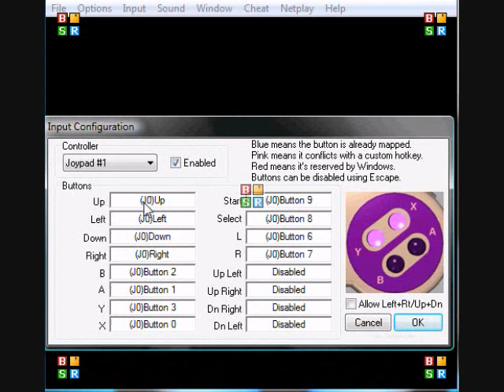IL1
Playing Andy's (Gameguy888) Super Mario Hack Beta :)

Yes, I'm not used to the control yet and I abuse/misuse save states, sue me.